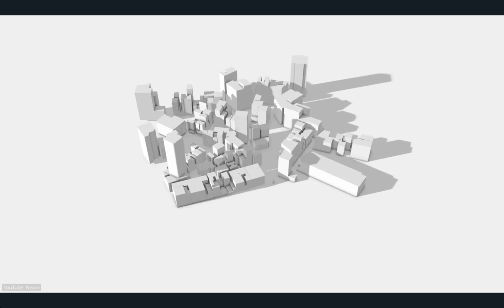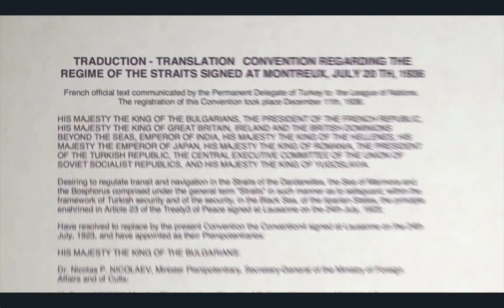Impossible Megaprojects That Will Fail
Here are 4 megaprojects that will most likely fail.

We have all the scoops on the world's latest engineering projects from skyscrapers to massive buildings and everything else!